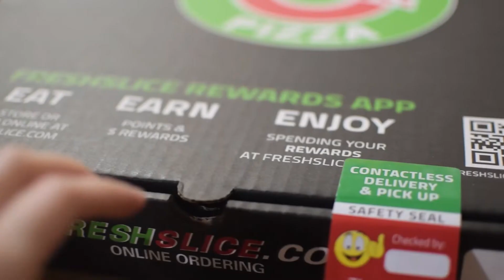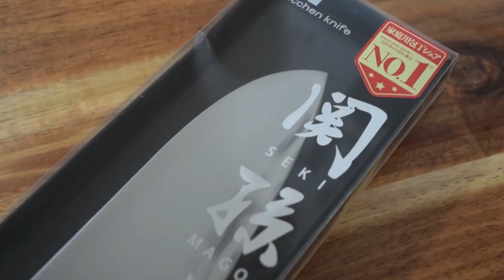Moved to Vancouver | Christmas in Quarantine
Christmas in a new country as newlyweds in the midst of a pandemic makes for good memories.